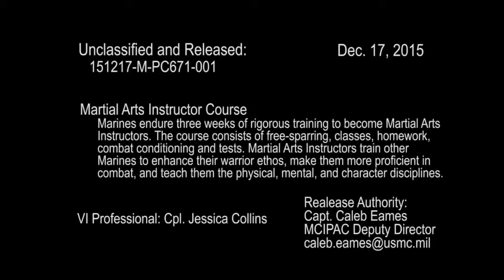Martial Arts Instructor Course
Credit: Cpl. Jessica Collins | Date Taken: 12/17/2015 Marines endure three weeks of rigorous training to become Martial Arts Instructors. The course consists of free-sparring, classes, homework, combat conditioning and tests. Martial Arts Instructors train other Marines to enhance their warrior ethos, make them more proficient in combat, and teach them the physical, mental, and character disciplines.